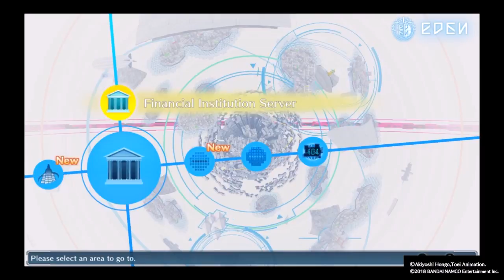Digimon Story: Hacker's Memory (PlayStation 4) Part 28: "Yukko" goes to the Avalon Server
We are pulling a Gennai by using someone else's avatar (with her permission) so we can install malware inside the EDEN system.

Digimon Story Cyber Sleuth: Hacker's Memory now available on PS4.